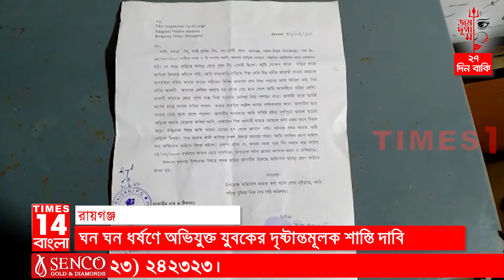Repeated rape allegations : ঘন ঘন ধর্ষণে অভিযুক্ত যুবকের দৃষ্টান্তমূলক শাস্তি দাবি | Times14 Bangla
Repeated rape allegations : ঘন ঘন ধর্ষণে অভিযুক্ত যুবকের দৃষ্টান্তমূলক শাস্তি দাবি